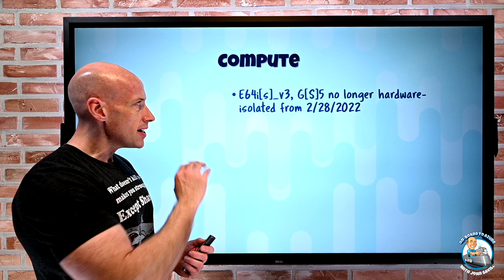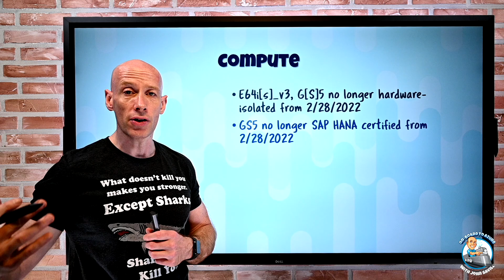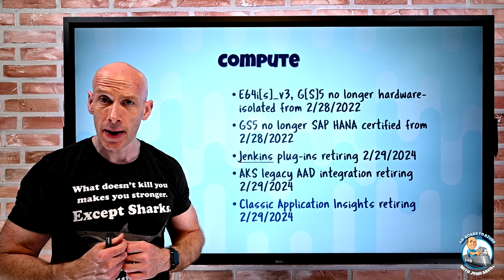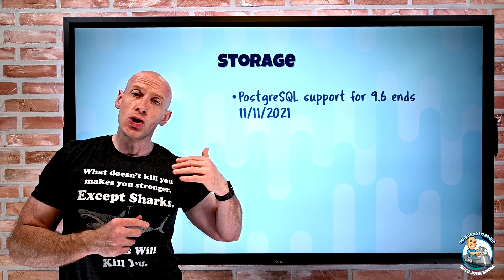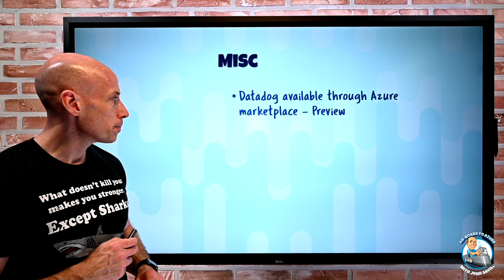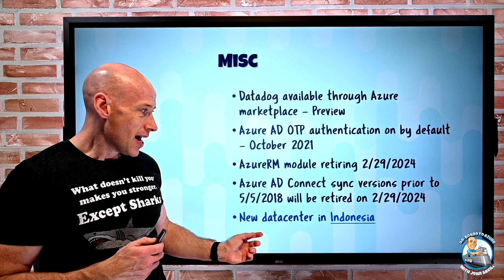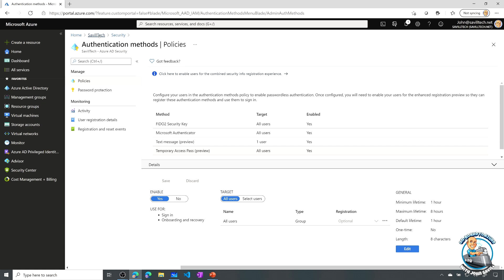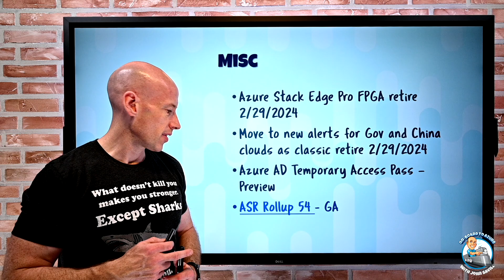Azure Weekly Infrastructure Update - 28th February 2021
A mixed bag of retirement announcements and new features!

00:00 Introduction
00:30 New videos
01:23 Quick PSA :-)
03:40 VM SKU isolation changes
04:27 SAP HANA VM certification
04:53 Jenkins plug-ins retirement
05:32 AKS legacy AAD integration retirement
06:23 Classic App Insights retirement
06:50 WAF ruleset update
07:18 Network connection monitor updates
08:33 PostgreSQL version retirements
09:13 ADLSGen1 retirement
09:45 Classic Azure Migrate retirement
10:23 Datadog in the Azure Marketplace
11:11 Azure AD OTP on by default
11:51 AzureRM retirement
12:47 Azure AD Connect Sync retirement
13:20 Indonesia new region
13:50 Azure Stack Edge Pro FPGA retirement
13:58 New alerts for Gov and China clouds
14:09 Azure AD Temporary Access Pass
17:18 ASR Rollup 54
17:32 Close